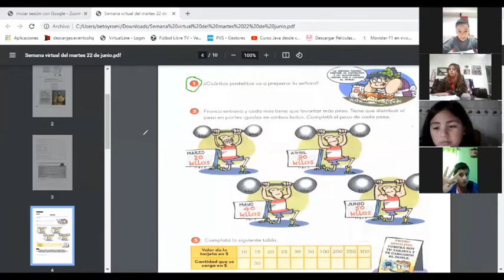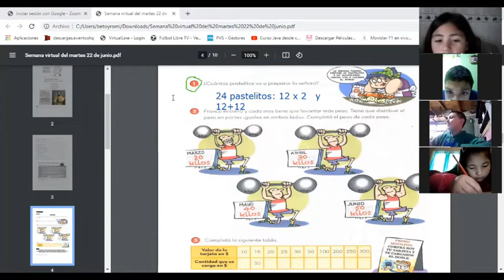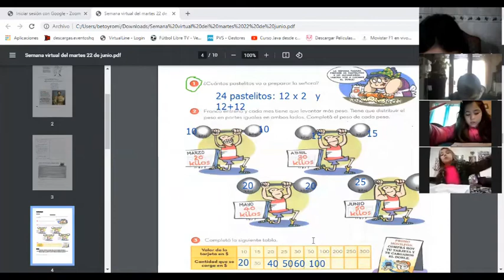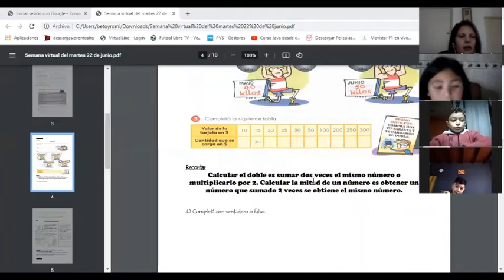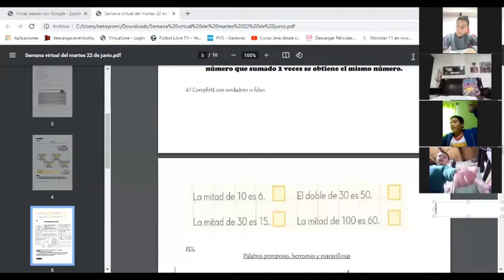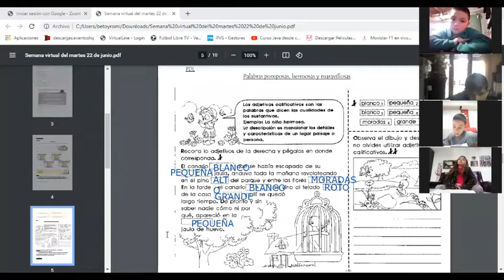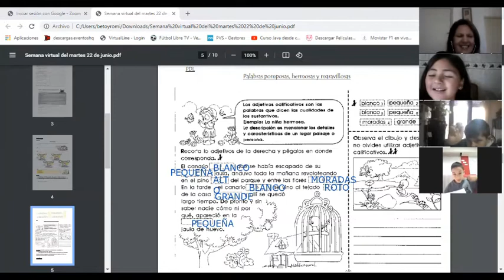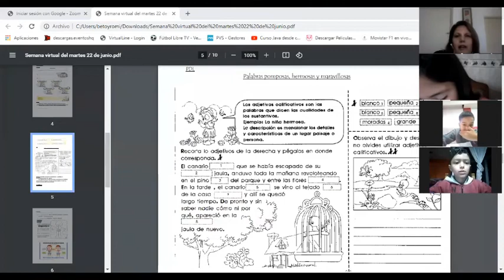3 A 23 de junio zoom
PDL y MATEMÁTICA